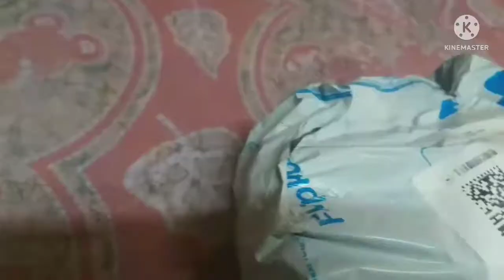সকাল 4,30থেকে রাত 12টা পর্যন্ত আমার daily routine.